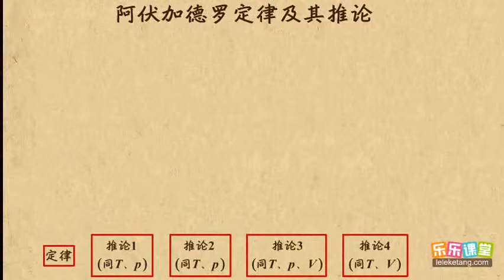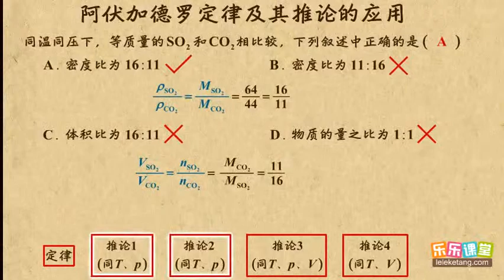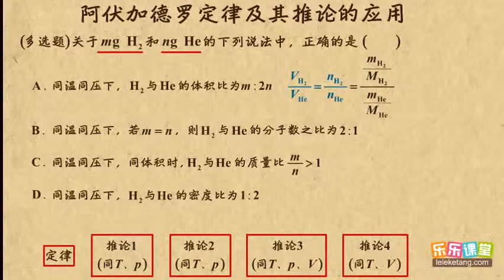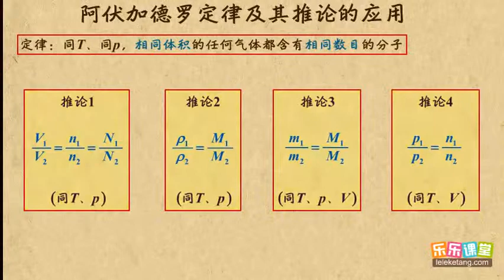19阿伏伽德罗定律及其推论的应用 从实验到化学 高中化学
19阿伏伽德罗定律及其推论的应用    从实验到化学   高中化学